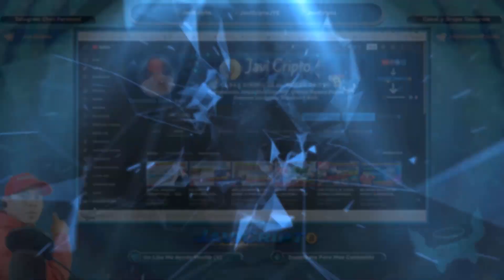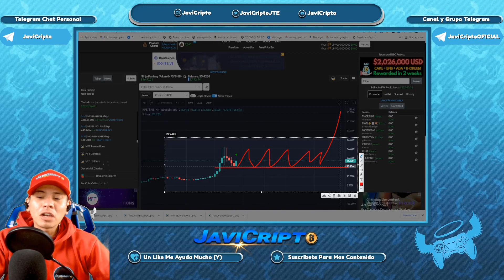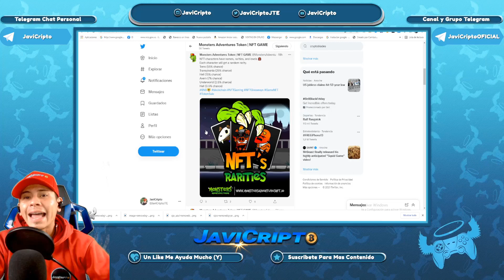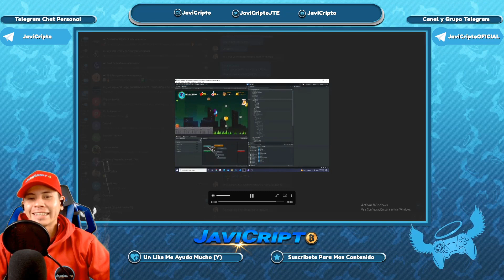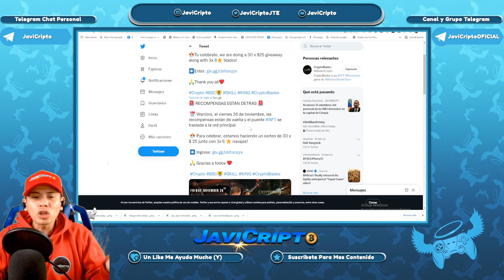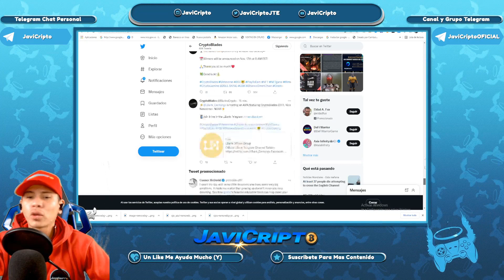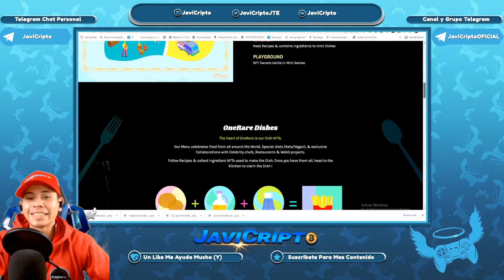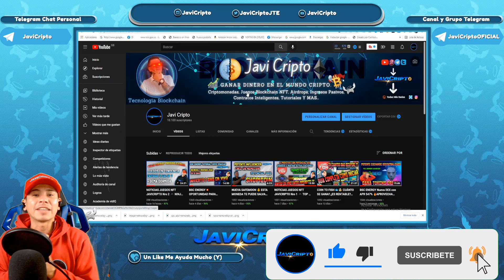NOTICIAS JUEGOS NFT JAVICRIPTO Nro 3 🎮 NINJA FANTASY NUEVA EXPLOSION😍? NUEVOS JUEGOS SE AVECINAN🚀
En esta oportunidad realizamos un resumen informativo sobre toda la tendencia de los juegos blockchain nft que están en super tendencia y también recalcamos la subida del $SKILL así como también nuevos listamientos que se avecinan, a continuación links de interes

02:08 Ninja Fantasy
04:00 Coin To Fish
04:45 Monster Adventures Token
08:20 Cryptoblades
12:13 Nuevos Juegos Se Avecinan

Matic➡️quickswap.exchange
SOL➡️

OTROS👨🏻‍💻💸💰

COMENTAR CRITICAS CONSTRUCTIVAS☺️✌🏻
Etiquetas!!
JaviCripto

JaviCripto tiene posiciones en las inversiónes y participa en los programas de referidos de dichas empresas. Sin embargo, no tengo ningún otro vínculo comercial ni de ningún otro tipo. La información aquí ofrecida se expone a título solo informativo y no constituye ninguna recomendación de inversión. Si por iniciativa propia decides invertir, recuerda nunca invertir aquel dinero que no te puedas permitir perder.